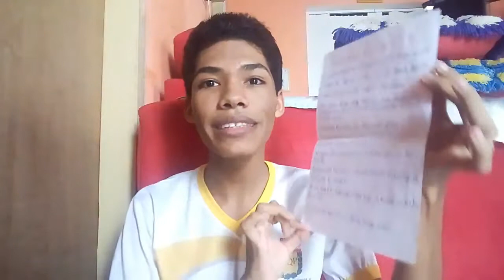Projeto: Livros Biograficos Sobre Leonardo Da Vinci | Lendo e Querendo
Olá pessoal, no vídeo de hoje dou início a mais um projeto no canal.

... (Compre seus livros ou qualquer produto através deste link abaixo e ajude o canal \o/, muito obrigado :)

- Minha lista de desejados na amazon (Wishlist):
*Caso queira me enviar um livro é só mandar um email!